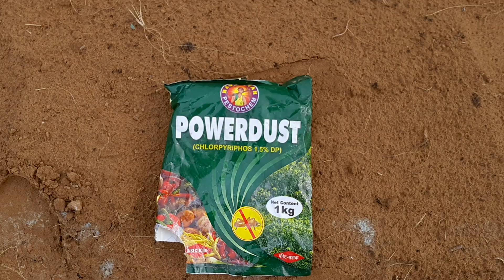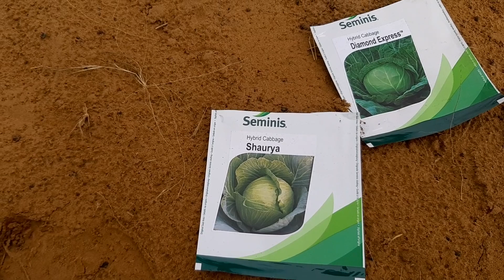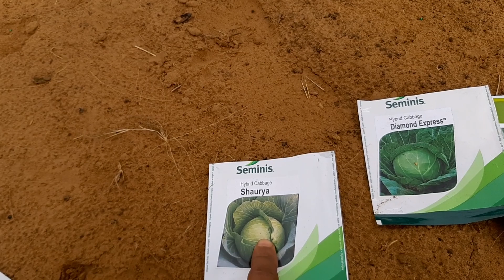गोभी की नर्सरी फूल व पता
नमस्कार किसान भाइयों आपका दोस्त आपके सामने लेकर आया हूं गोभी की नर्सरी जो 30 अगस्त का समय है नर्सरी का और इसको ट्रांसप्लांट करने का समय है 25 सितंबर बीज लिया है मैंने सिजेंटा कंपनी का व क्लाउज का और सेमीनीस कंपनी का सूर्या व डायमंड एक्सप्रेस फूलगोभी में इस समय की फूलगोभी 1kg  2KG का फल आता है पत्ता गोभी में 700 ग्राम से लेकर 1kg 200 ग्राम तक कंपनियों का बीज बीज 25 हजार रुपये  से लेकर 40 हजार  रुपये तक मिलता है पत्ता गोभी का बीज 6000 रूपये  से लेकर 15000 रूपये तक मिलता है